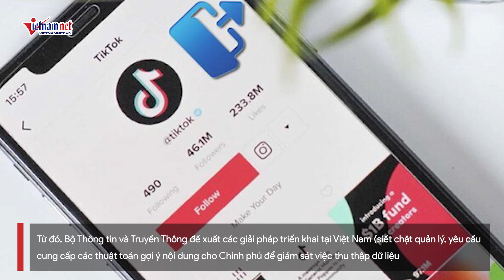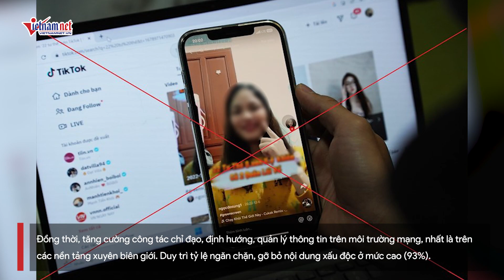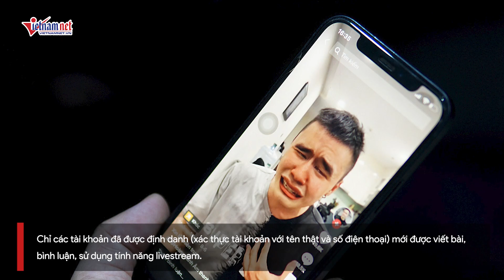Tin tức thời sự tối 13/5: Bộ TT&TT sắp kiểm tra toàn diện Tiktok, xử lý các KOLs vi phạm pháp luật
Bộ trưởng Thông tin và Truyền thông Nguyễn Mạnh Hùng vừa báo cáo Quốc hội, các ĐBQH về kết quả triển khai thực hiện Nghị quyết số 75/2022 về hoạt động chất vấn liên quan đến lĩnh vực thông tin và truyền thông.
Trong nhóm nhiệm vụ thuộc lĩnh vực báo chí, tuyên truyền, Bộ Thông tin và Truyền thông đã thực hiện nhiều giải pháp về quản lý, cung cấp, sử dụng dịch vụ Internet và thông tin trên mạng.
Trong thời gian tới, Bộ Thông Tin và Truyền thông sẽ nghiên cứu kinh nghiệm quốc tế về các giải pháp quản lý thuật toán của các nền tảng mạng xã hội xuyên biên giới, đặc biệt là Tiktok.